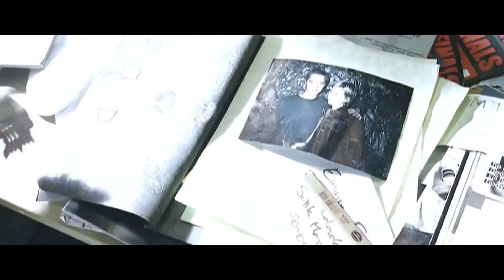The Emailers ft doma - Roo Roo Ron Decesarious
The Emailers ft doma - Roo Roo Ron Decesarious  CIPOTUSOA•gov Official Youtube Account for President Paul of the United States of America | 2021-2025 | A.N.P GOP D.N.C | IG: CIPOTUSOA